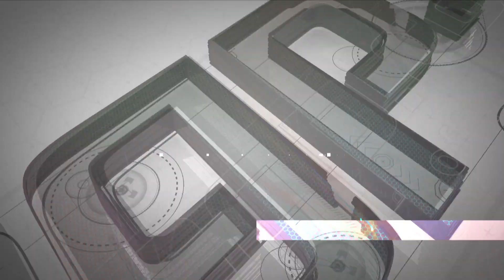Honda in action: 2018 Gran Premio Octo di San Marino e della Riviera di Rimini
Check out all of the best Honda action from the Misano World Circuit Marco Simoncelli.